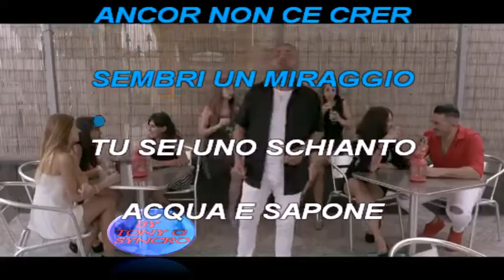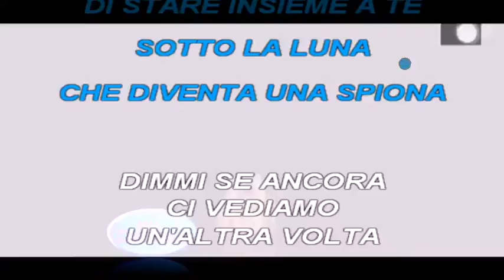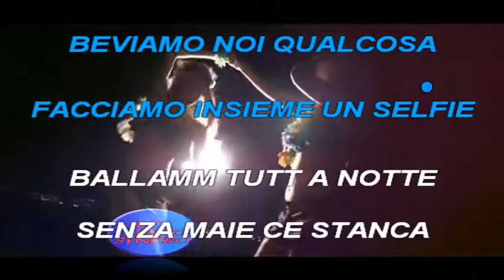karaoke - Peppe D'agostino - Pazzo di te